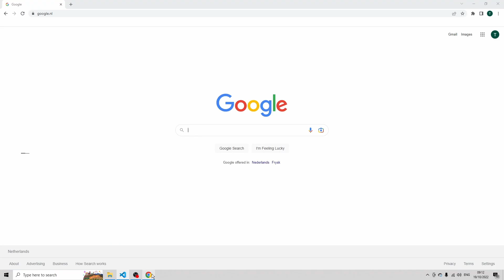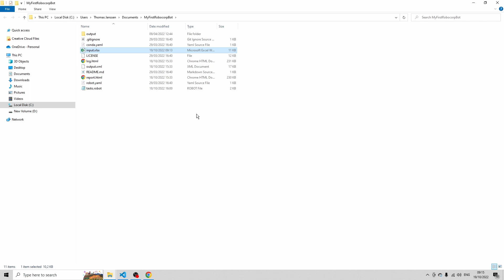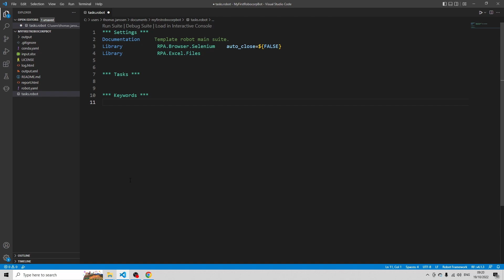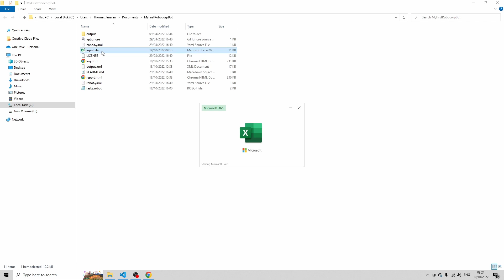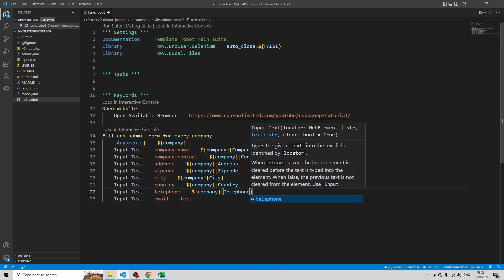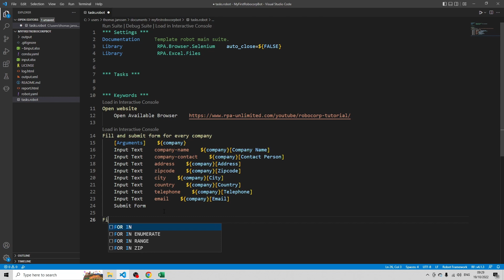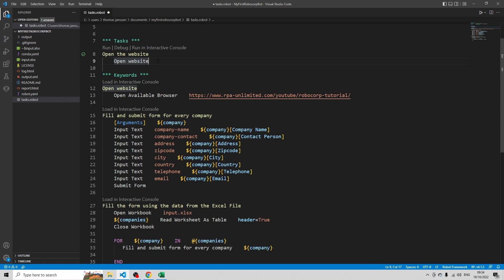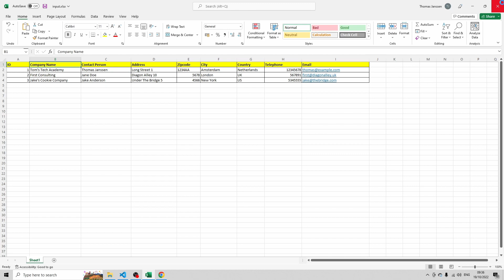Robocorp Tutorial - How to Loop through each row in an Excel file?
Do you want to loop through an Excel file and perform a certain action for every row (with for each)? Than this video is for you!

⭐️ Skip through the video ⭐

00:00:22 Navigate to the example CRM system and download the Excel file

00:01:58 How do you use the different sections (settings, tasks and keywords) in Robocorp?

00:02:09 What are keywords in Robocorp / RPA Framework and how do you use them?

00:02:30 How to include libraries in Robocorp / RPA Framework?

00:02:46 How to avoid Robocorp closing the browser after finishing its job?

00:03:40 How to open a browser with Robocorp?

00:04:26 How to add arguments to keywords in Robocorp?

00:05:00 How to type text with Robocorp?

00:05:08 How to create a locator in Robocorp / RPA Framework?

00:08:51 How to submit a form with Robocorp?

00:09:40 How to extract an Excel file with Robocorp?

00:10:27 How to for each row in an Excel file with Robocorp?

00:11:24 How to refer to a Robocorp keyword from the tasks section?

00:12:30 How to run a RPA Framework / Robocorp script?